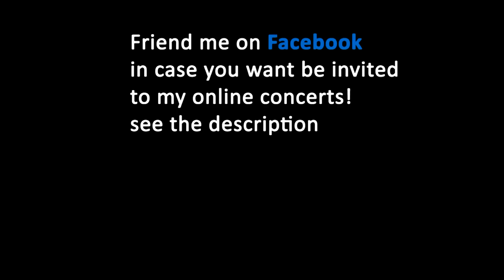Ti adoro - Tim Barsoff